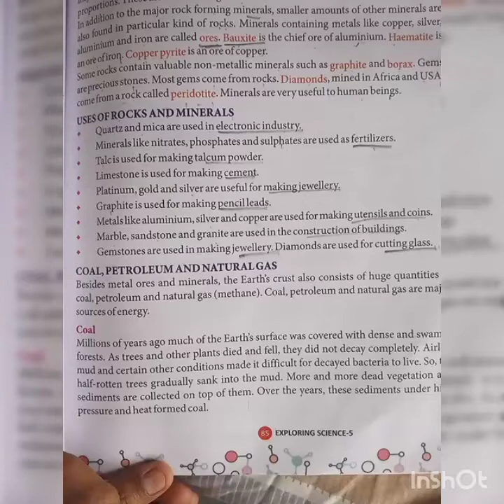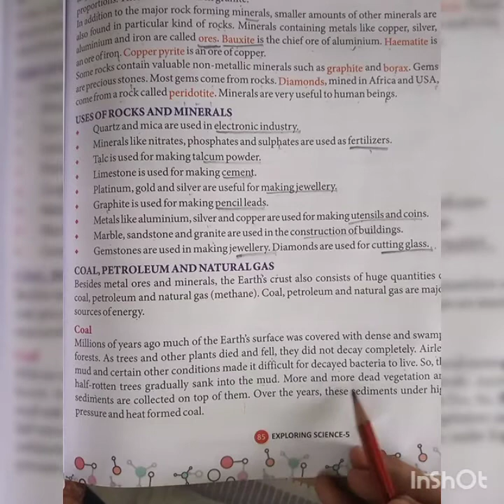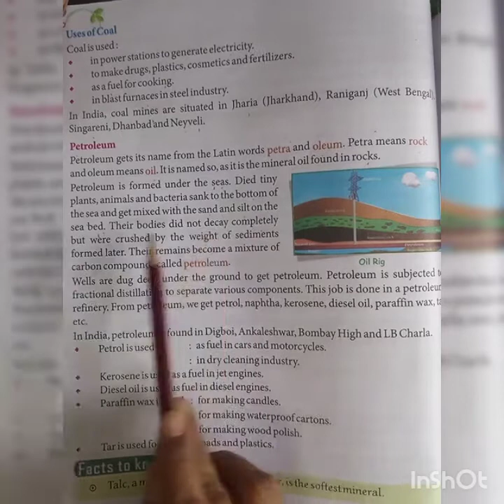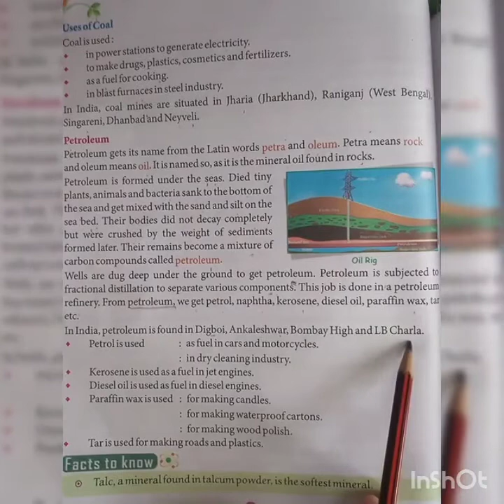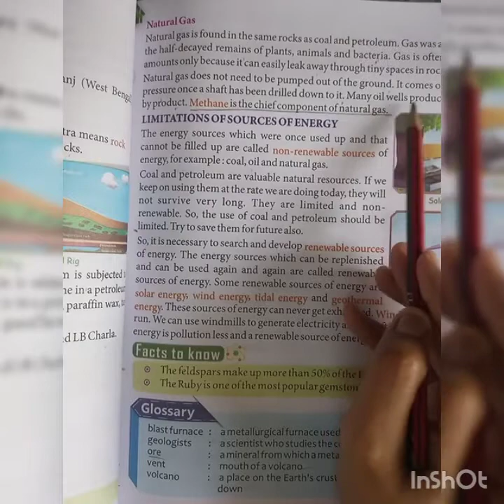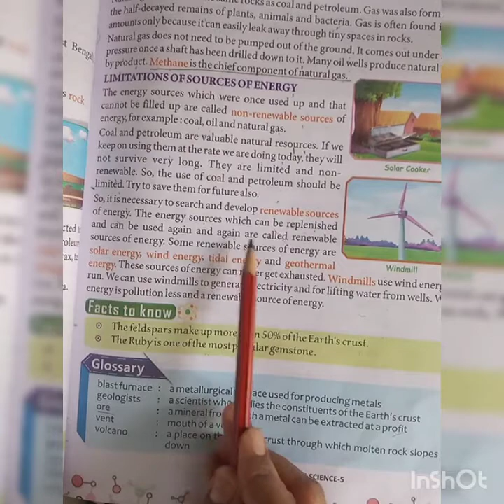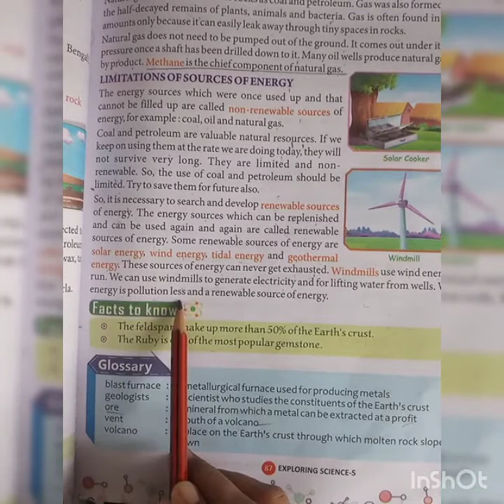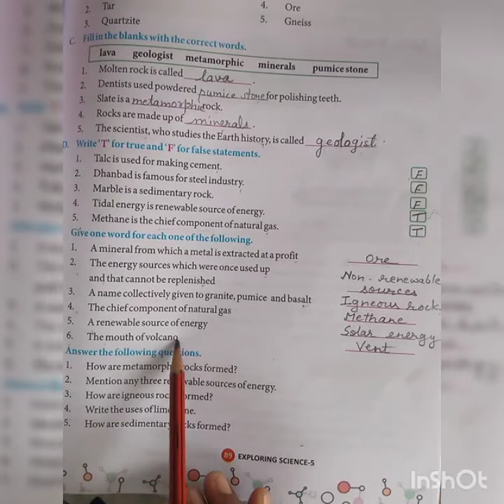Class-5th, chapter-9, Rock And Minerals... part 2..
Reading and book exercise...